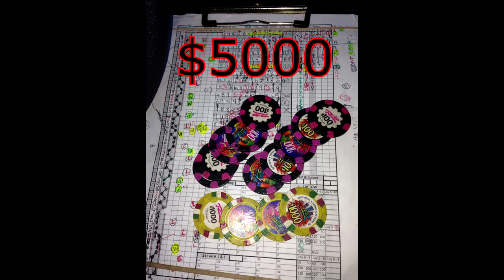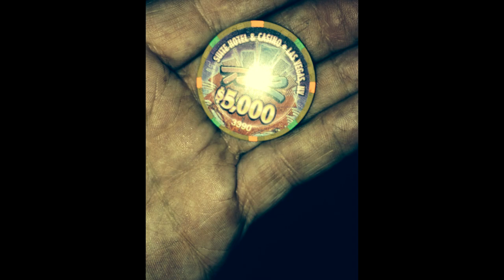Set 1-4 / 4-5. It’s 300% Better than the Hard-Way Set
Here is a Review of the dice set that I would use for a 6 or 8 as a point.  This is another good 6/8 point cycle set.  There are only 2 sevens in this set.  I'm getting all kinds of feedback of guys going to the casino and COMPLETELY CRUSHING w/ this set as well as with the COME OUT SEVEN SET I GAVE and these Point Cycle sets.  Congrats for YOU the Viewer, for lowering you Pride and Ego and actually working with these SETS as you put aside what all the Dice schools have taught and brainwashed you to believe is the best sets to use, as well as having the confidence to roll it Live with Money at Stake.   Not only are the comments strong here but Private messages from those wishing to stay anonymous in convo are killing it as well. Keep up the good work my friend and please keep me posted to Your Success as this motivates me to share more of my 37 years as a Dice Player and influencer and Control of them bones.